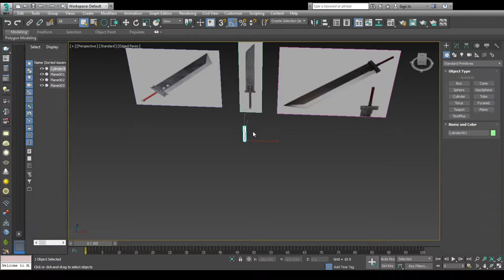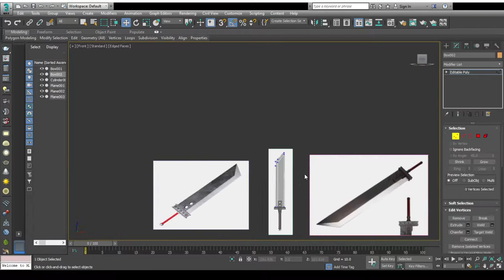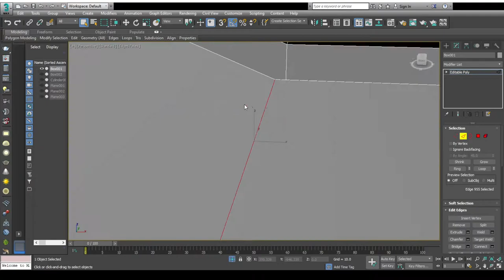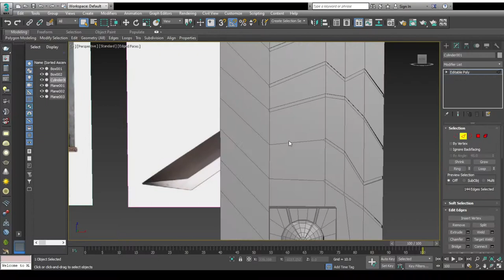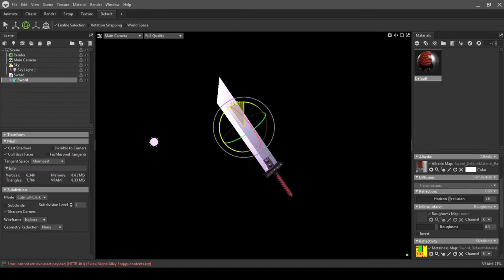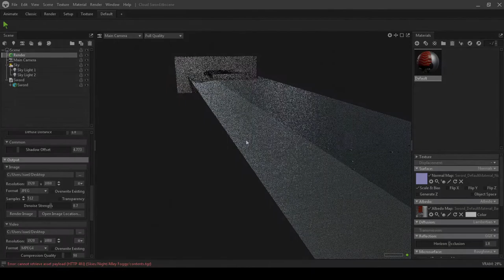Cloud Sword 3D Modelling with Lo-Fi¿ (Time Lapse)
Cloud Sword Modelling in 3DsMax, Substance Painter and Marmoset Toolbag.

3,893 Polygons.

Segments
00:00 - Hilt Modelling
00:30 - Guard Modelling
01:25 - Blade Modelling
02:45 - Details Modelling
03:48 - Textures
04:42 - Render Setup
05:04 - Renders

Music in Order:
Rifti Beats - Main Theme Final Fantasy 7 Lofi